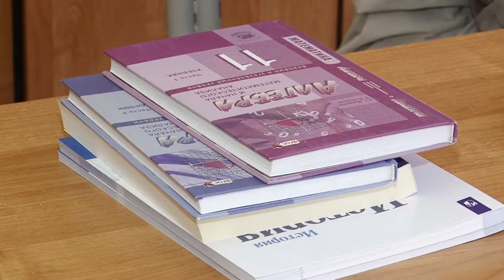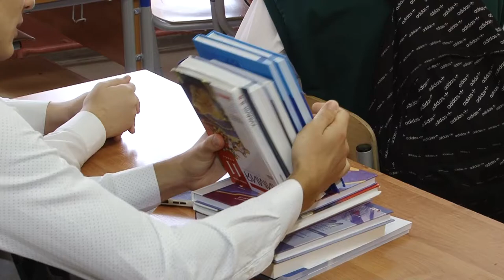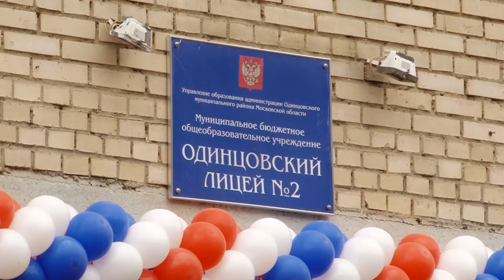Подготовка 11 класников к ЕГЭ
С нового учебного года у 11-классников началось активная подготовка к выпускным экзаменам. Ребята осознают всю важность и ответственность предстоящих ЕГЭ и уже определились с выбором будущей профессии. В Одинцовском лицее № 2 побывала наша съемочная группа и узнала, насколько старшеклассники включились в учебу после летних каникул.